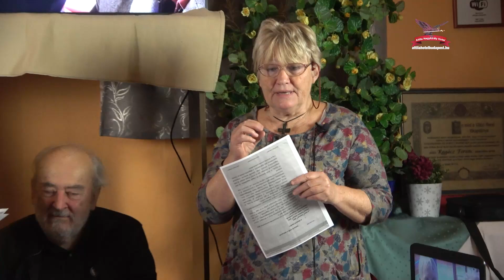FARKASINSZKY TIBOR - KÖNYVBEMUTATÓ 2024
FARKASINSZKY TIBOR KÖNYVBEMUTATÓ

Farkasinszky Tibor könyvbemutató
Magyar őstörténet új alapokon, Kr.e. kb. 2000-től
Nekrológot mond:
PhS Bakk István primor

A könyvet bemutatja:
Dr. Mandics György
Közreműködtek:
Kristóf Katalin
Vargáné Magdi
A felvétel az Attila Nagykirály Hotelben készült
2024